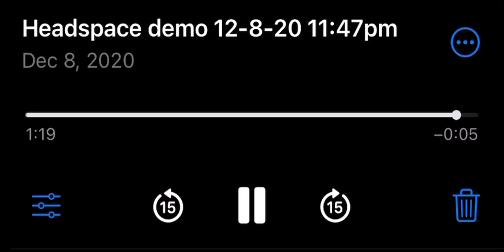October 12, 2023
Headspace Demo